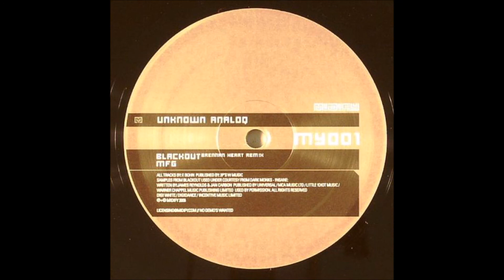Unknown Analoq - Blackout (Brennan Heart Rem!x) -2006-